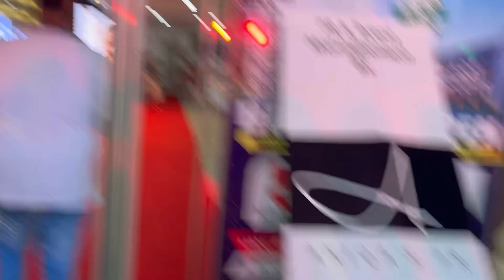Ahmed Shah Sialkot Mein 😳| Kids store opening| Itna rush?? 😬| Followers meet-up| Shoot day| Barish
Ahmed Shah Ka welcome hoa Sialkot Mein. Itna rush hoga socha Nahi tha 😃 Security guards ko utha k le kar jana para 😂 shoot karwaya or mama love ki store opening ko enjoy kia.